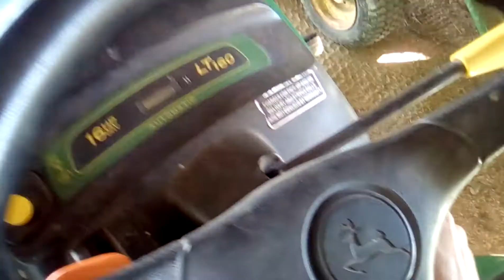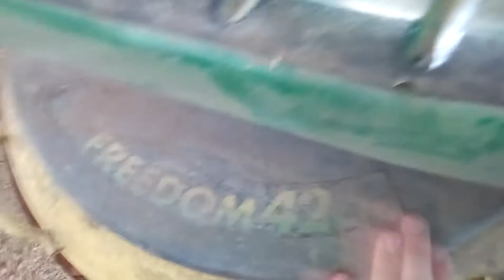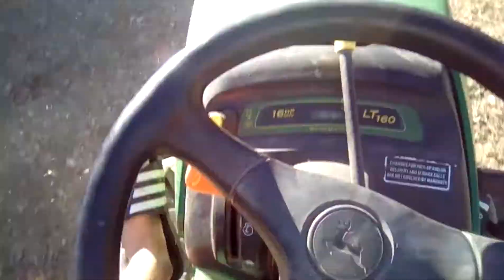The Powerful John Deere lt160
This is the John Deere lt160 from 2003 and is currently owned by my Dad. This mower has the exclusive Freedom 42" deck on it and it cuts very well.